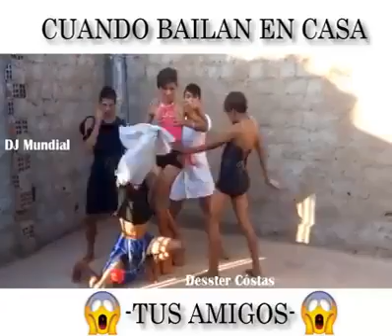Legjobb discos csajok :D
KÖSZI:)